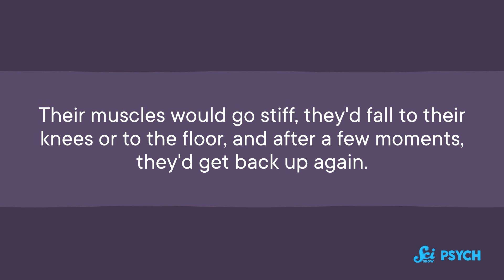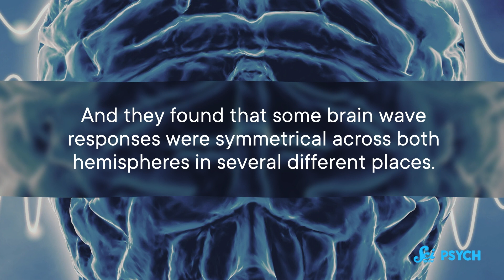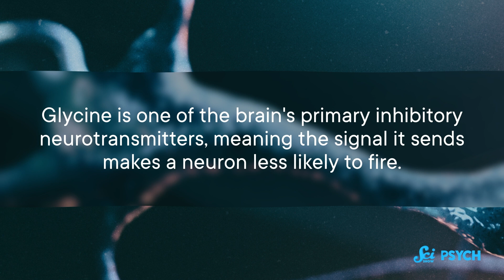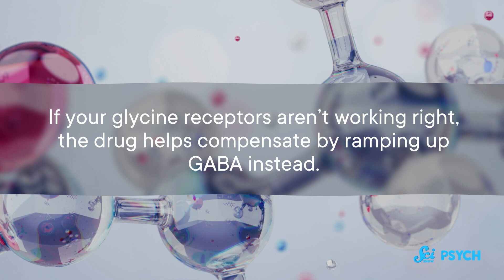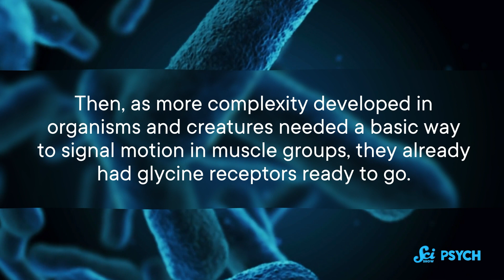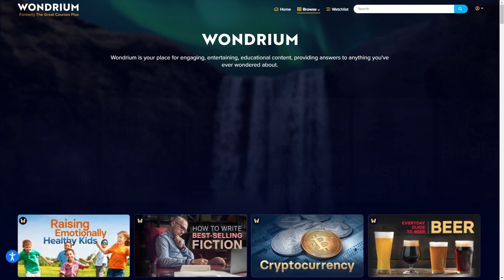The Tiny Molecule Responsible for Startle Syndrome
Flinching in response to an unexpected loud noise might not be pleasant, but it's also not a problem for most people. For one family, however, getting startled would cause their bodies to go stiff and fall.